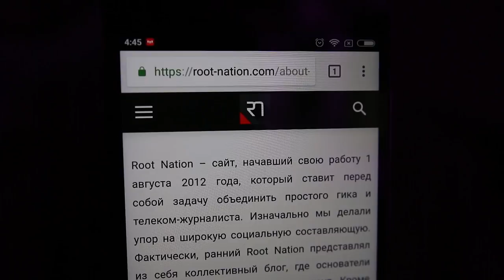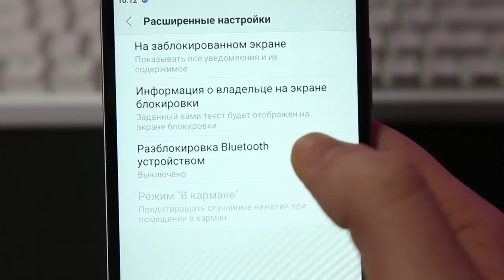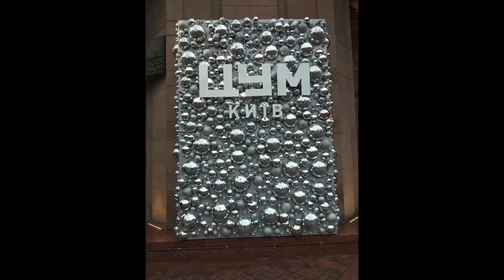Обзор Xiaomi Redmi Note 5A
Наш друг - известный ведущий Alex Crane - канадский немец из Торонто/Берлина расскажет о новом бюджетном смартфоне Xiaomi Redmi Note 5A. Все самое главное - за 3 минуты в познавательном и увлекательном видео!

💲 Цены в ближайших магазинах 💲
🇺🇦 Украина 🇺🇦
Xiaomi Redmi Note 5A 2/16GB Gray: